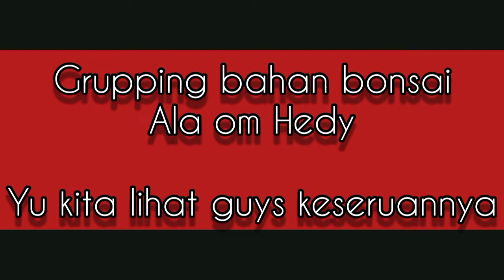canda tawa sambil gruping Streblus asper atau serut babon,mantaaapp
tutorial gruping Streblus asper atau serut.
kejar target sebanyak banyak nya,untuk di kemudian hari dijadikan wisata bonsai,agar seni bonsai mampu menginspirasi dan bermanfaat.

        "salam satu hati,salam bonsai"